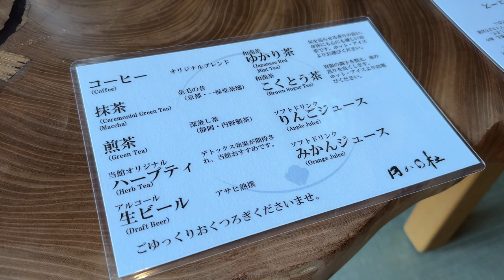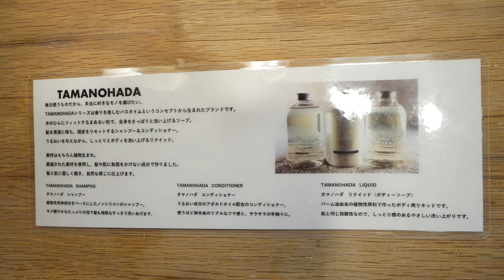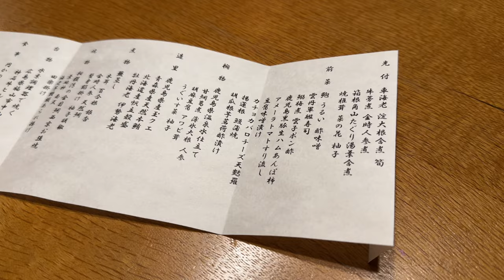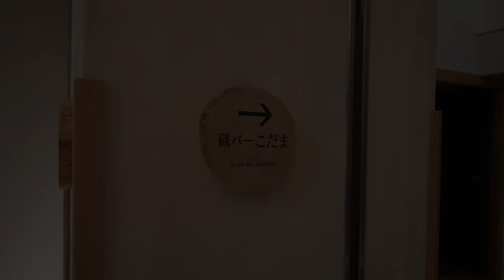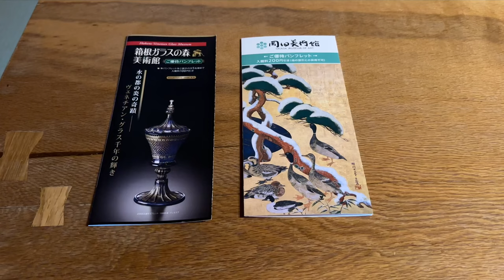【温泉旅館宿泊記】箱根 強羅花扇 円かの杜｜口コミ高評価の旅館に宿泊したので詳細レビューします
[ 箱根 強羅花扇 円かの杜 ]
神奈川県足柄下郡箱根町強羅 1320-862

[ 宿泊したお部屋 ]
野旬菊

こんにちは
shuka tripです
今回は、神奈川県箱根町 強羅にある
強羅花扇 円かの杜に宿泊しました
口コミ評価がとても高く気になっていたのですが
評判に違わぬ納得の満足度でした

詳しいルームツアーや夕食や朝食に
”蔵バー”も紹介しています

*許可をいただいて撮影しております

▶︎Chapters
00:00 Opening
01:56 チェックイン
02:58 ルームツアー
09:40 夕食
14:55 蔵バー
17:38 朝食

▶︎Editing Software
Filmora